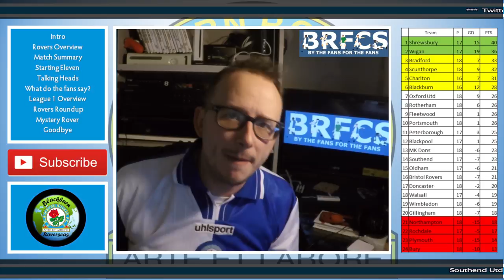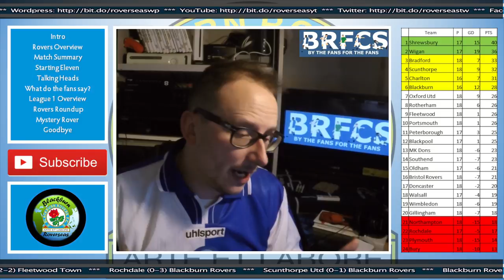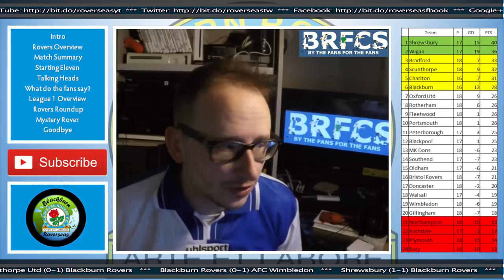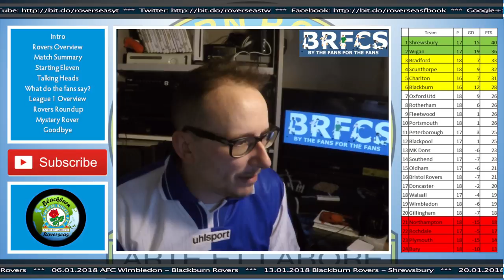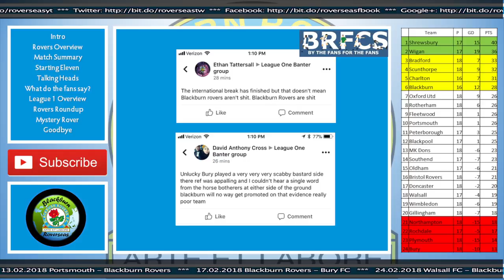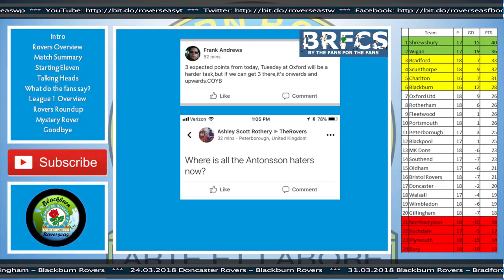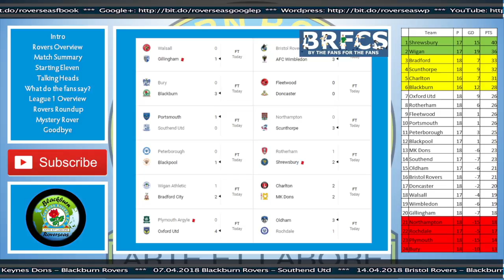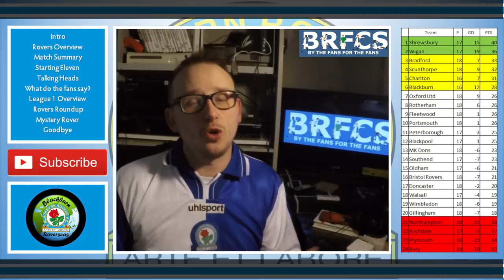Bury vs Blackburn Rovers (0-3) | Match Review | 18 Nov 2017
56% |||. 28.4K/50K

Stevie Wotsa

. 28% 7/25

Blackburn Rovers returned to League 1 with a bang, taking down Bury with them.  It was Northwest battle which Rovers showed their dominance thanks to goals from Marcus Antonsson (x2) and Man of the Match Bradley Dack.

Here the thoughts of manager Tony Mowbray and of course me, as we relish a match that we played pretty well in.

Final score - Bury 0 - 3 Blackburn Rovers